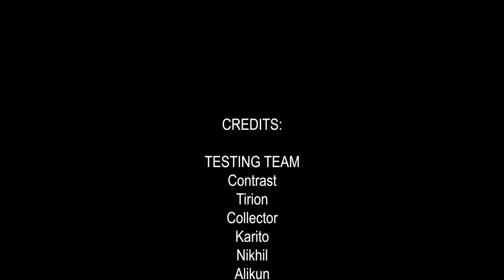Blue unit meta testing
Units tested include:
Halberdiers
Alp Halberdiers
Condoterri guards
Prefecture guards
Squires
Outriders
Squires
Incendiary Archers
Janissaries
Outriders
Cudgel Monks
Dimachaeri
Sons of fenrir
Ironcap spearmen
Zykalian Militia
Alchemists